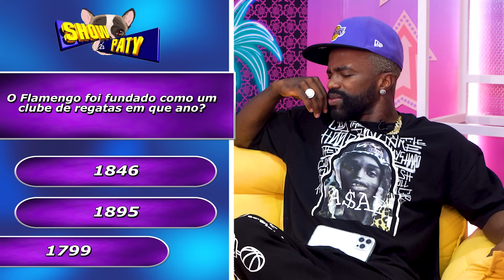NEGRETE – Fala Comigo, Terra! #08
E aí, pessoal! No episódio de hoje eu recebi meu amigo humorista, Negrete! Vem rir com a gente!